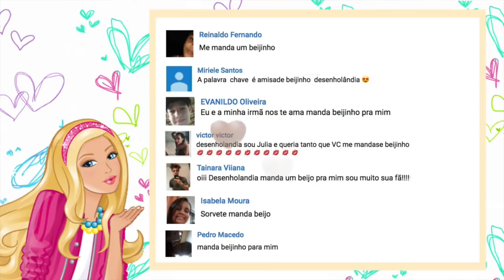Contos Infantis A Pequena Sereia em Português Princesa Ariel Disney Desenhos animados Desenholandia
Oi fofuchos que amam a Musica Infantil Cores, Contos infantis e contos de fada das princesas da Disney! No video infantil educativo de hoje, a Desenholandia vai contar a historia da A Pequena Sereia em Português que se chama Ariel, a princesa da Disney
Chamem os amiguinhos fofuchos da escola e juntem-se à Desenholandia, um canal infantil educativo com contos infantis, videos de brinquedos e novelinhas, bonecas, desenhos animados e desenhos para colorir dedicado para familia, baby e para criancas, para que ela aprenda as cores em portugues com muita diversão!

Para trabalhos de dublagem e voice over:
Vanessa Crevilari

A Pequena Sereia (The Little Mermaid, no original) é um filme de animação estadunidense de 1989, produzido pela Walt Disney Animation Studios e distribuido pela Walt Disney Pictures.
Ariel (Jodi Benson), é uma sereia de dezesseis anos de idade que está insatisfeita com a vida no mar e curiosa sobre como é o mundo humano. Com seu melhor amigo Linguado (Jason Marin), Ariel recolhe artefatos humanos e vai para a superfície do oceano para visitar Sabidão (Buddy Hackett), uma gaivota, que oferece conhecimento muito impreciso da cultura humana. Ela constantemente ignora os avisos de seu pai, o grande Rei Tritão (Kenneth Mars), e de seu conselheiro Sebastião (Samuel E. Wright), que o contato entre sereias e os seres humanos é proibido.

Uma vez no covil da bruxa, Ariel faz um acordo com Ursula para transformá-la em um ser humano durante três dias em troca de ficar com a voz da sereia, que Ursula coloca em uma concha. Dentro desses três dias, Ariel deve receber o beijo do verdadeiro amor de Eric, caso contrário, ela vai se transformar de novo em uma sereia e pertencerá à Ursula. Ariel recebe pernas humanas e é levada à superfície por Linguado e Sebastião. Eric encontra Ariel na praia e a leva para seu castelo, sem saber que ela é a pessoa que o havia salvo. Ariel passa o tempo com Eric, e no final do segundo dia, eles quase se beijam, mas são frustrados por Pedro e Juca. Irritada, Ursula usa o disfarce de uma linda jovem chamada Vanessa e aparece cantando com a voz que Ariel tinha guardado na concha. Eric reconhece a voz e vai em direção à Ursula, mas a bruxa lança um encantamento hipnótico sobre Eric para fazê-lo se esquecer de Ariel.

No dia seguinte, Ariel descobre que Eric irá casar-se com Ursula disfarçada. Sabidão descobre que Vanessa é Ursula disfarçada, e informa a Ariel, que imediatamente vai atrás da barca do casamento. Sebastião informa Tritão, e Sabidão interrompe o casamento com a ajuda de vários animais. No caos, a concha que contém a voz de Ariel que Ursula mantém em volta do pescoço é quebrada, restaurando a voz de Ariel e quebrando o encantamento de Ursula sobre Eric. Percebendo que Ariel era a menina que salvou sua vida, Eric corre para beijá-la, mas o sol se põe e Ariel é transformada de volta em uma sereia. Ursula volta para sua forma verdadeira e seqüestra Ariel.

Ariel e Eric se entendem na superfície, mas a bruxa Ursula aparece e cria uma tempestade com um redemoinho que faz Eric ser jogado ao mar. Eric fere seriamente Ursula e a mata. Após sua morte, Tritão e todos os outros pólipos no jardim da bruxa voltam para suas formas originais. Mais tarde, depois de ver que Ariel realmente ama Eric, o Rei Tritão transforma sua filha em ser humano. Tempos depois, Ariel e Eric finalmente se casam em um navio e partem em direção ao pôr do sol.